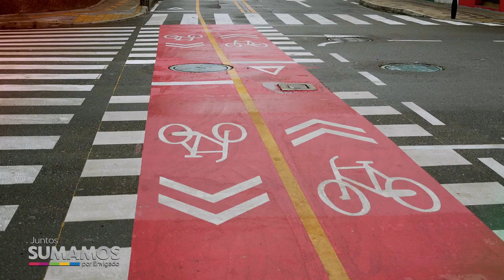NOTA 050 DIA MUNDIAL DE LA BICICLETA